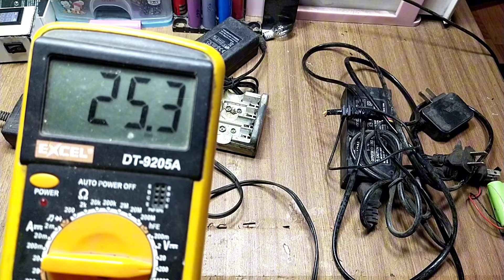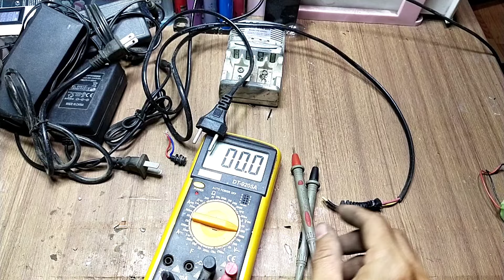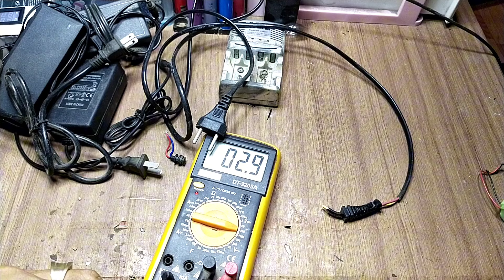SỬA CÁC MÓN ĐỒ VE CHAI VÀ THANH LÝ